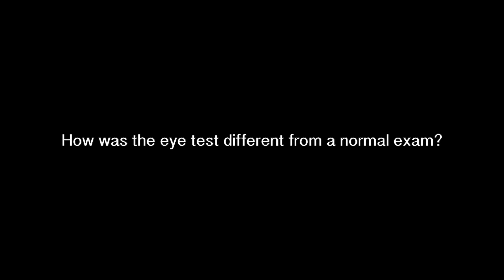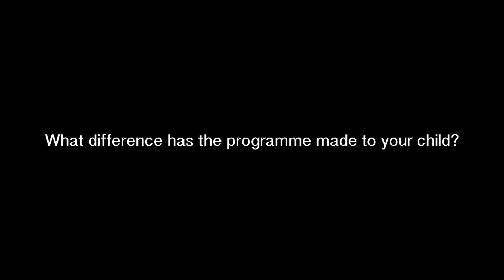Visual Stress: Annemarie & Aine's story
New research from the independent optometrist group Schoolvision UK has found that pupils identified as dyslexic could double their reading speed by using specially designed corrective glasses. Schoolvision UK’s managing director, Geraint Griffiths who led the recent research said: “This could help transform the lives of many individuals who often struggle and may have found great problems at school, in their career and functioning in a society that relies so heavily on reading, writing and information technology.”

McCrystal Opticians, Dungannon was one of the first practices in the UK and Ireland to adopt the ground-breaking Schoolvision programme. Optometrist, Noel McCrystal who holds the ‘Outstanding Contribution to General Practice’ Award from the Association of Schoolvision Practitioners, said; “Congratulations to our friend and colleague, Geraint Griffiths, Schoolvision UK for hitting national headlines with his latest research which has proved that the majority of dyslexic symptoms can be addressed by solving the muscular anomalies around the eyes and subsequently watching reading capability ‘flow’ over the ensuing months.” The 18-month study carried out at a primary school in Devon suggests dyslexia is in part caused by mismatched eye muscles, not a problem solely in the brain, as is traditionally believed.  Researchers found that in children with reading problems, the aiming eye - crucial for reading and writing - has one or more weak muscles. This eye fatigues as it tries to hold its position and it drifts away from the letters. This leads to the appearance of jumping or jumbled letters characteristic of dyslexia.

Noel McCrystal added, “We have had fantastic results with the Schoolvision programme and can demonstrate an 85% success rate with children presenting with dyslexia. It is life-changing for children and their parents and we welcome the latest positive research findings.” Professor Barbara Pierscionek, a specialist in eye and vision research said: “A proper investigation and the correct treatment, which is not expensive, can transform the life of a child as their scholastic and academic performance improves vastly and rapidly.” The work is supported by previous studies in Austria, linking dyslexia in children to problems with their binocular vision. It has also been inspired by research on the use of eyes in sport, which shows how binocular vision is based on two primary visual skills and each eye has a different role.

Noel McCrystal
BSc.(Hons.)MCOptom.Dip.Sc.V MASv.P

Scotch Street Centre, Dungannon,
Co.Tyrone BT70 1AR
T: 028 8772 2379